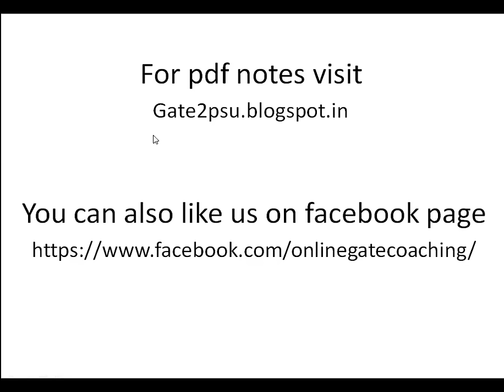Lec.- 23 control system numerical problems on routh hurwitz criterion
for download pdf notes of this video visit gate2psu.blogspot.in